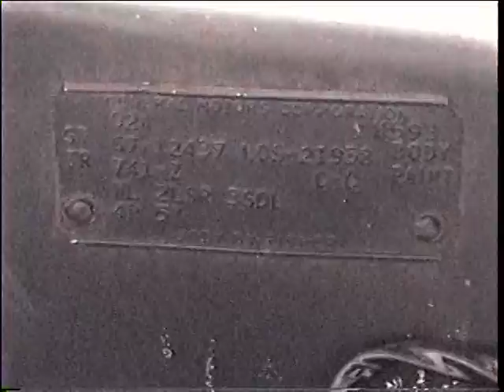1967 Camaro RS/SS Barn Find 396/4speed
67 Camaro RS/SS 4spd built road racer, parked in storage since 1975 ! Special front suspention and sway bar, with adjustable springs and external mount shocks , disc brakes , 12 bolt rear w/ traction bar ect.